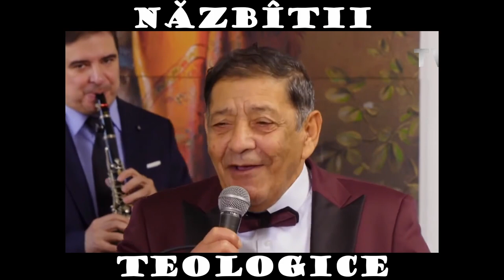Năzbîtii din Rîul Vieții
”Orice asemănare cu realitatea este doar în capul tău.”